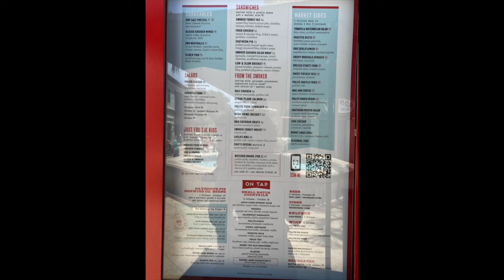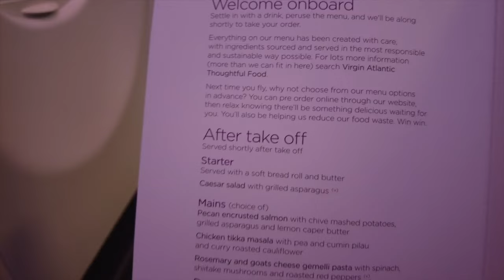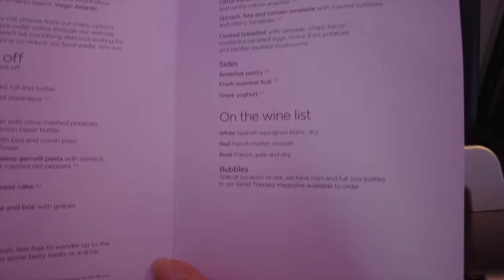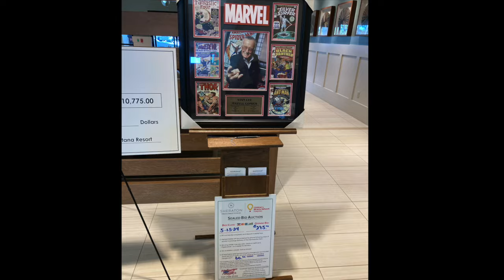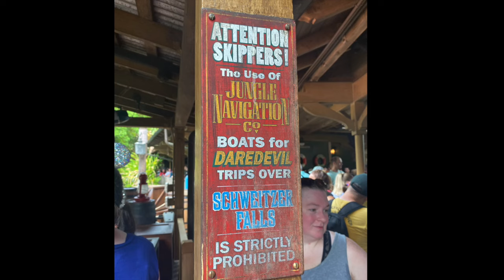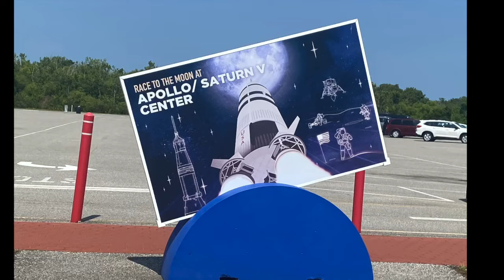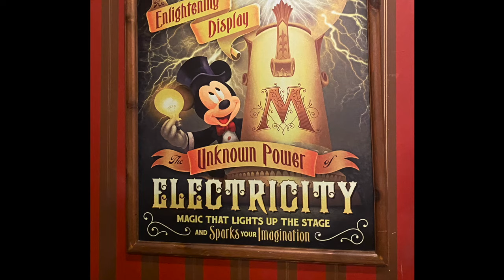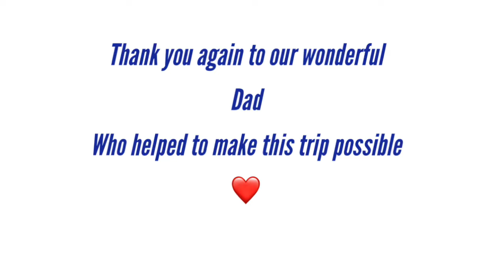Last Minute Trip Orlando Day 14 Disney Springs and Travel Day...but not the Good One! May 2024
virginatlantic  @waltdisneyworld ‪

Hello Everyone,
Well. we were not expecting to be bringing you a vlog series from Orlando any time soon but Dawn's Dad helped to make it possible to help us deal with all of the sadness and stress we have encountered recently.

As many of you may know, we lost our gorgeous little boy Pablo recently and it has totally broken us. He was not 'just a dog' he was family. We have also had lots of other issues going on  which have been very stressful. So this holiday was tinged with some sadness but WDW is always a good way to help you 'escape' from life and give a good distraction, so for the most part it helped.

We took things a little easier this time and we didn't vlog everything but the bits we did we are happy to share with you all.
We so hope that you enjoy watching.

For those that want to see our near miss travel home day from 2019 here it is!

 / disneygrownups

Don't forget to have a peep at Dawn's Etsy Shop for some Disney based crafted makes.

Dawn and Gary